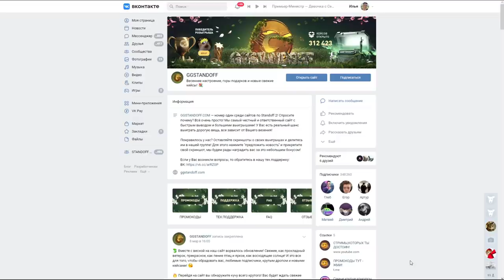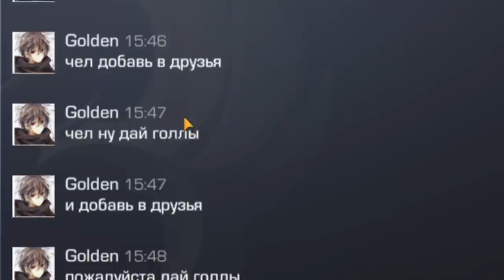ЗАШЕЛ НА АККАУНТ КИБЕРСПОРТСМЕНА ЛЕГЕНДЫ И НЕ ПОВЕРИЛ СВОИМ ГЛАЗАМ В СТАНДОФФ 2 / STANDOFF 2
КЕНТЕЛ (КОД НА БАРАБАН)
КЕНТЕЛ35 (+35% К ПОПОЛНЕНИЮ)